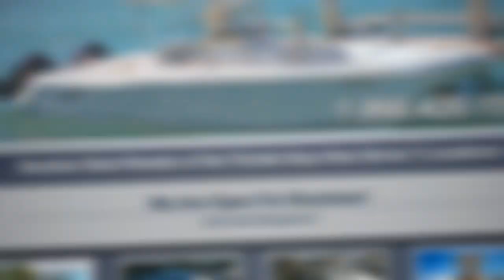Fishing Marathon FL. 1/1/19.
Shotgun trip to the keys for New Years! @templeforkoutfitters